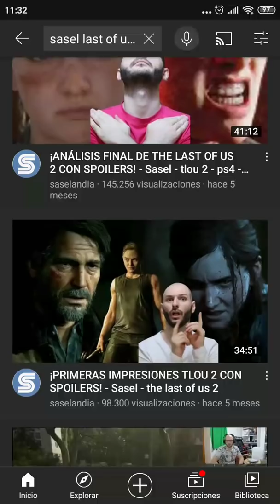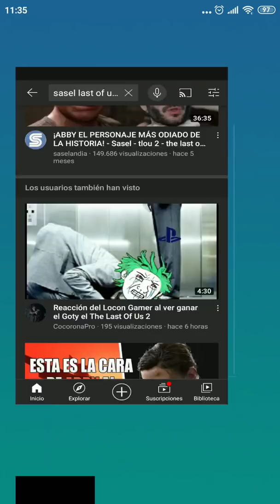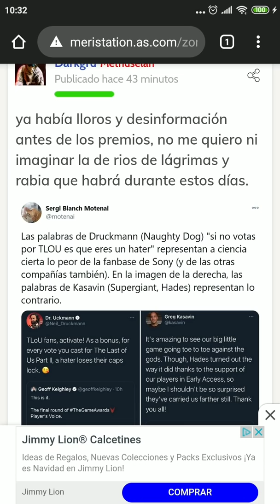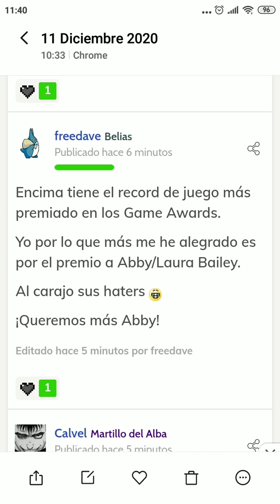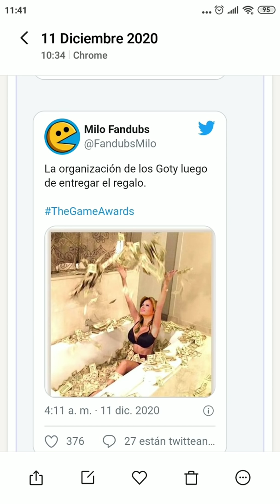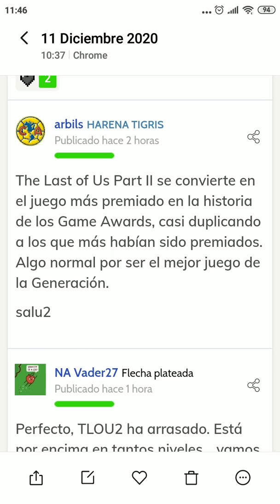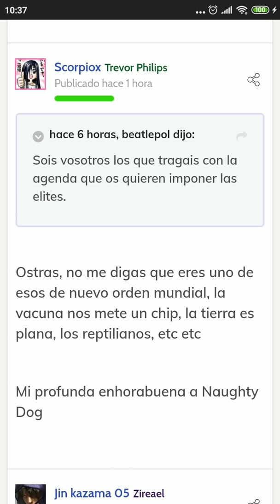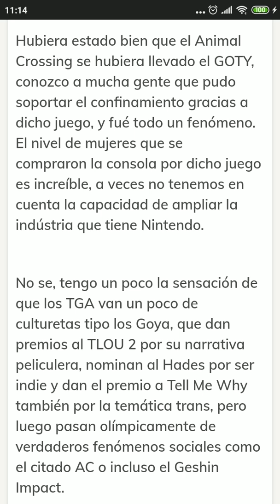the last of us 2 goty de los goty el más premiado de la historia- haters cry tears